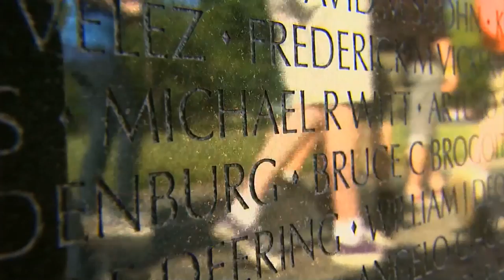The Motorcycle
Memorial Weekend feature centric to the Vietnam Memorial. A Vietnam veteran association in Wisconsin built a motorcycle for the lost and missing service members who served in Vietnam and are listed on the Vietnam War Memorial in Washington, D.C.